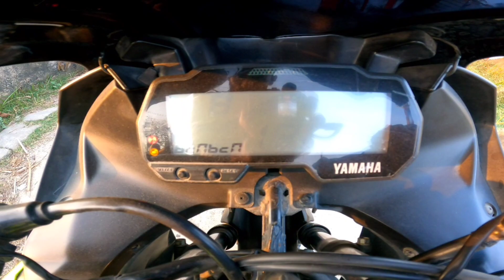R15v3 full wrapping light colour|| New look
Shop address
-Art gallery
-mirzapur Darbhanga
-no .9060208822